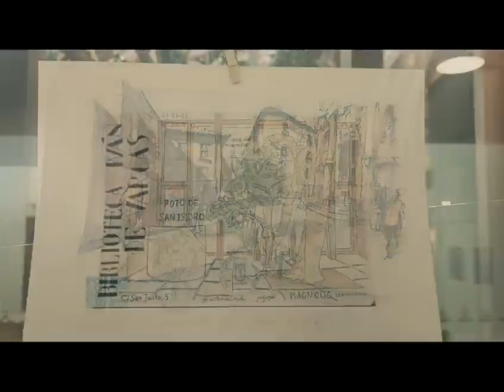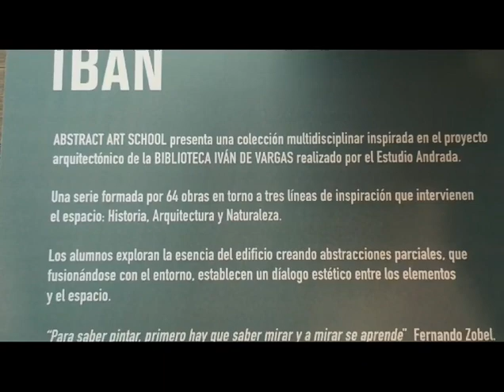La biblioteca como inspiración artística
La Biblioteca Pública Municipal Iván de Vargas se ubica en un precioso edificio con gran tradición en su historia y arquitectura. Los espacios de los que dispone son fuente de inspiración para distintos colectivos de artistas, que vienen a usar un lugar público con diferentes intenciones a las que estamos habituados.
Gracias a esta iniciativa, nuestro emplazamiento está alojando inspiración artística en forma de clases, dibujo, fuente de inspiración y expositor de colecciones que embellecen aún más el edificio y el barrio en el que nos ubicamos.